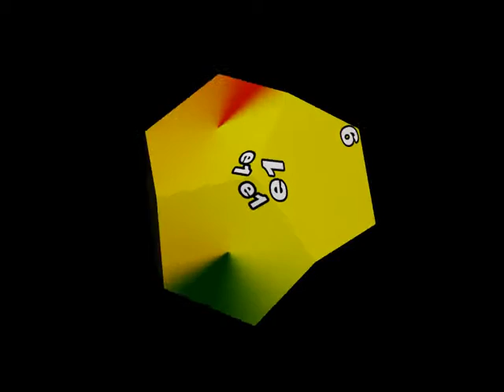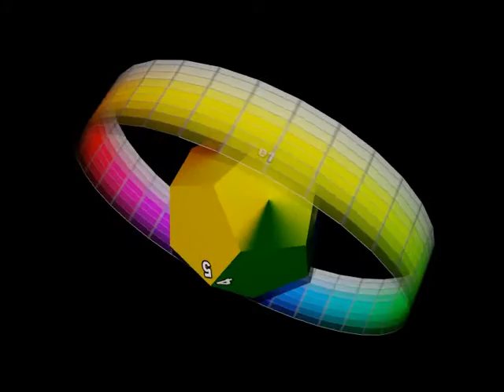Dodekaedar boja - dodecahedron of colors